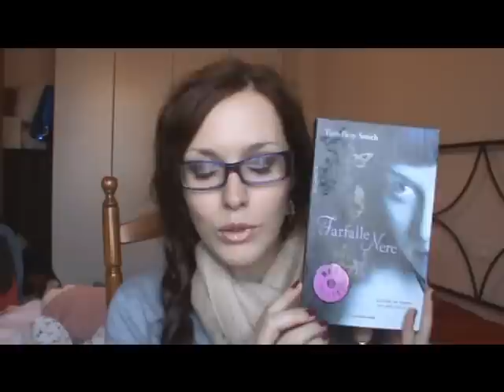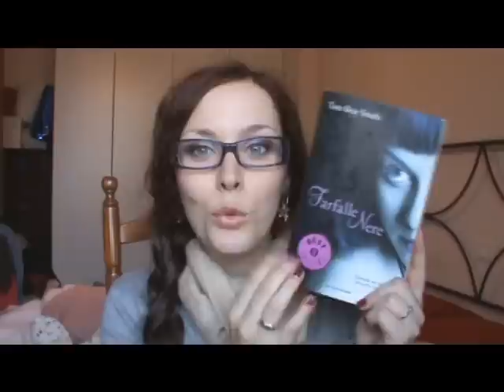Libri di Settembre 2010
Oddio quanto parlo velocemente, sembra che mi stia correndo dietro qualcuno =PPP

Libri citati:
- "Il Segreto della Cappella", Candace Robb
- "Farfalle Nere", Tara Bray Smith